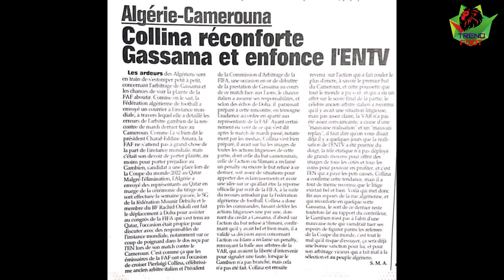الحكم الإيطالي السابق ورئيس لجنة التحكيم يرد على الجماهير الجزائرية بخصوص مباراة الجزائر الكاميرون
كولينا يرد على الجزائريين,الحكم الإيطالي السابق كولينا يدافع عن غاساما,كولينا يرد بخصوص مباراة الجزائر الكاميرون,رئيس لجنة التحكيم يخرج عن صمته بخصوص مباراة الجزائر الكاميرون